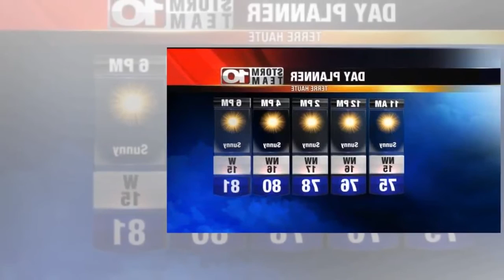Hidetoshi Nakata reveals the secret to his success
Despite retiring from football early at the age of 29, Japan legend Hidetoshi Nakata still spent more than a decade playing at the highest level.
Appearing in three World Cups and making his name in Serie A and the Premier League, Nakata is widely considered one of his nation's greatest footballing